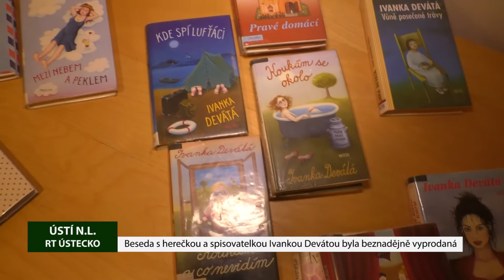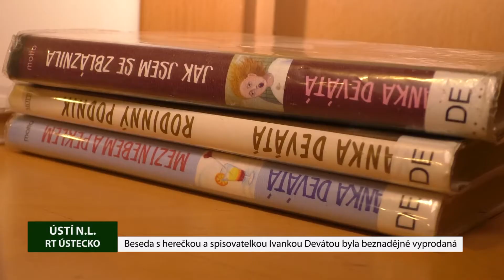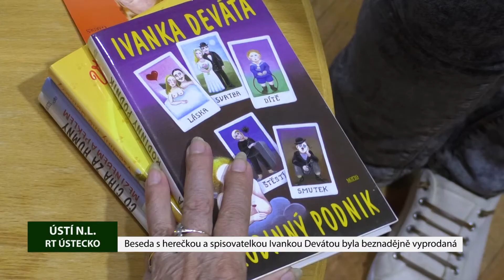ÚSTÍ NAD LABEM: Beseda s herečkou a spisovatelkou Ivankou Devátou byla beznadějně vyprodaná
Smršť historek, postřehů, vzpomínek a příběhů z hereckého, spisovatelského i osobního života s neuvěřitelně šarmantní a vtipnou dámou, herečkou a spisovatelkou Ivankou Devátou. Beseda pojmenovaná Vůně posečené trávy proběhla v pondělí 21. září v Severočeské vědecké knihovně v Ústí nad Labem.